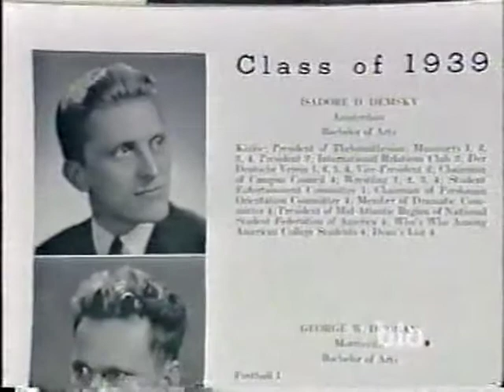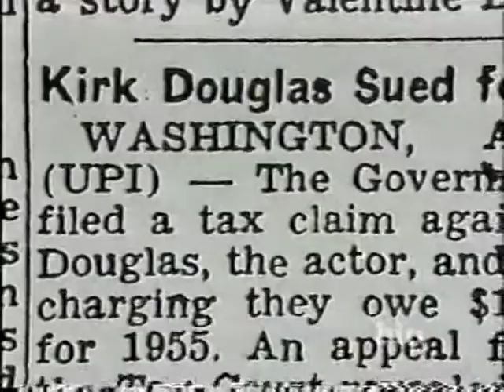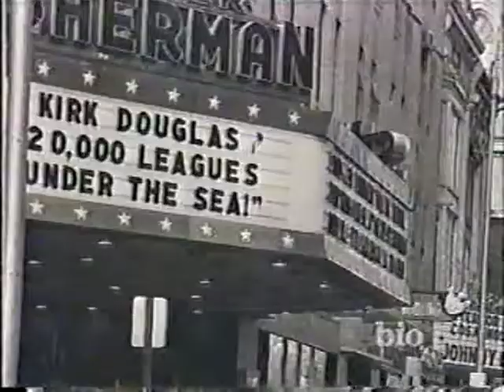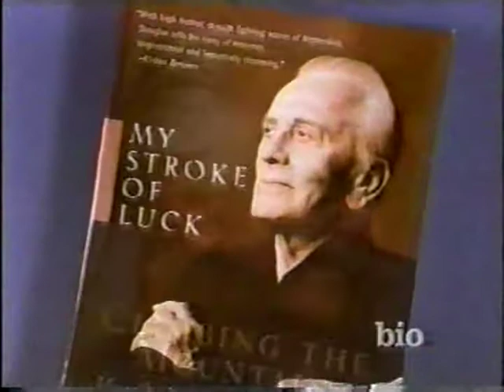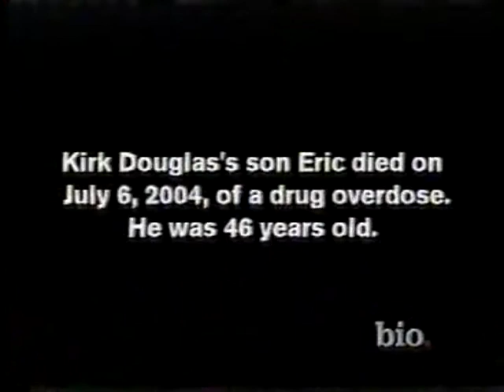Kirk Douglas - Bio